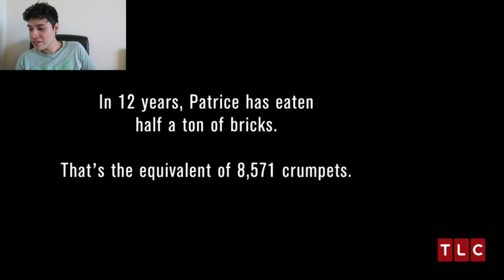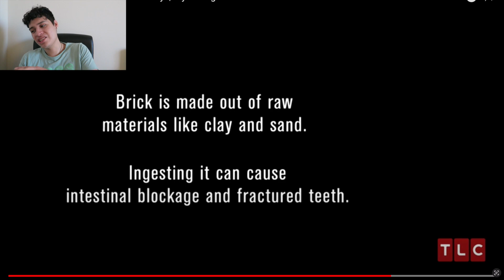Woman Gets Pleasure From Doing This(TLC My Strange Addiction)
How can she keep this up???